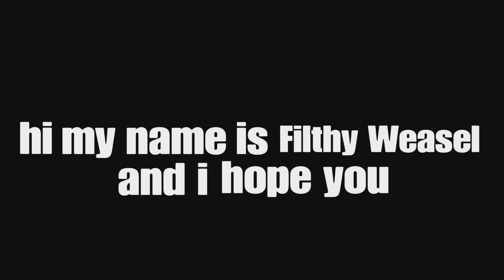NICE! The Forest Funny Moments